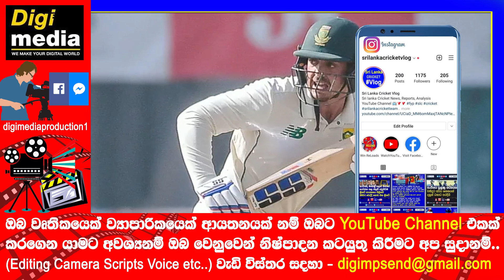Quinton de Kock Announced His Retirement from International Test Cricket Carrier in Age 29